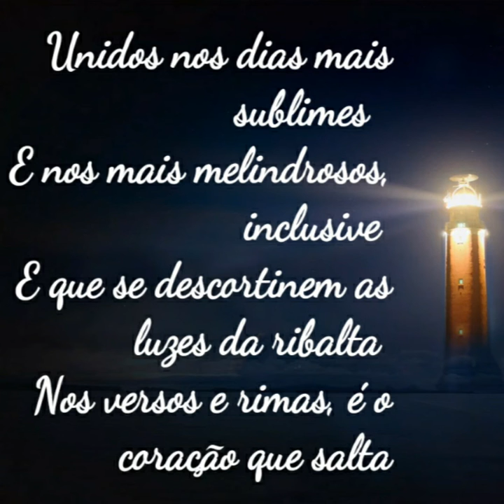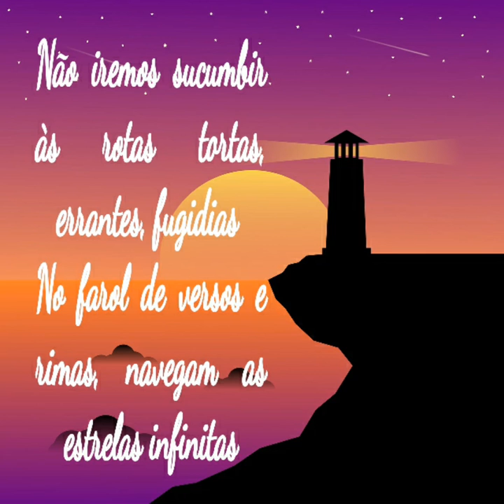BOOK TRAILER - JURAS DE POESIA ETERNA (PIETRO COSTA)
Book Trailer

 JURAS DE POESIA ETERNA

Autor:

  Pietro Costa

 Ed. Art Letras, 2020

  Rod Stewart - Sailing (Cover de Rasa&Lina, Violin&kankles)

Notas breves:

Uma obra na qual, do início ao fim, renovam-se suspiros espontâneos, para o lirismo envolvente e sedutor que nos aprisiona à leitura e nos liberta para a expansão do “eu”, o “eu” que não é mais o mesmo, mas agora mais próximo da beleza do apreciar tudo o que nos compõe na existência humana, e permite um brinde ao “telespectador que não tem pálpebras cerradas”, em cristais transparentes, embebidos de vinho, ao prazer irrefutável da leitura de incitantes versos que acaloram nossa mente criativa e nos trazem a paz e sorrisos (Nilva Souza).